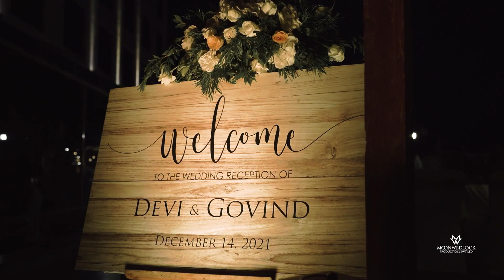Forever! Kerala Traditional Hindu Wedding Film ft. Devi & Govind | Moonwedlock Wedding films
Watch this beautifully crafted Wedding film of Devi and Govind.